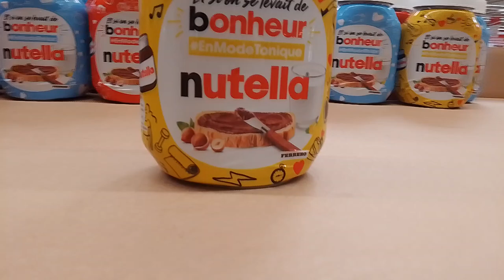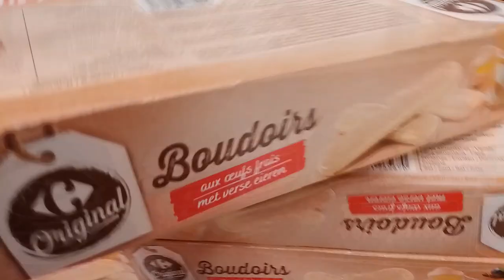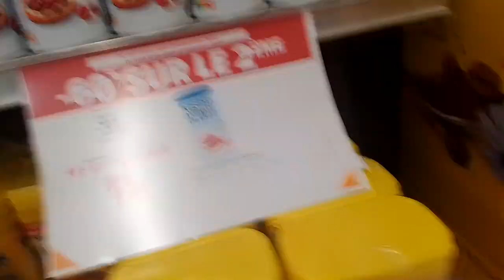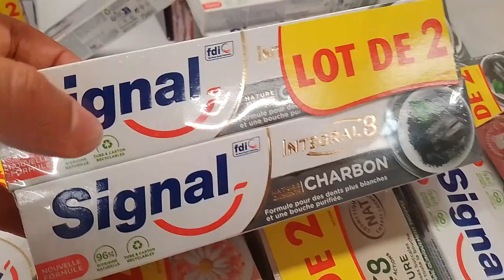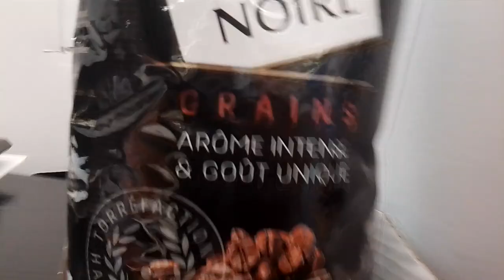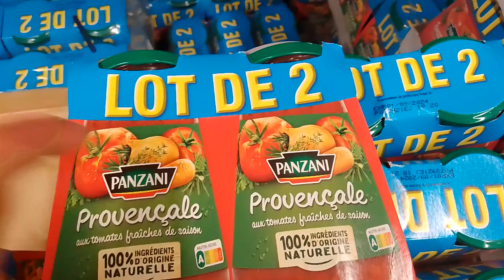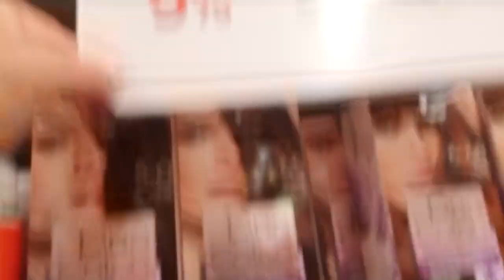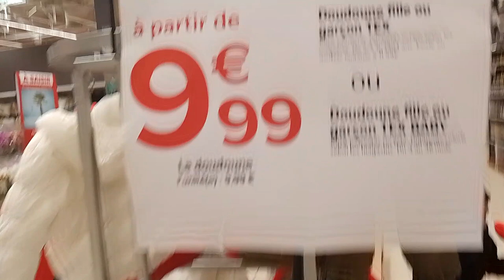كارفور مزهي الحالة🥳تخفيضات على كل شيء€ شوفو واحمكواArrivage carrefour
كارفور ايشيغول بفرنسا